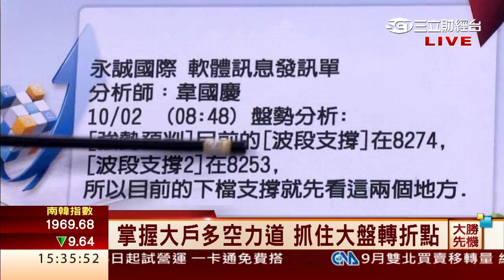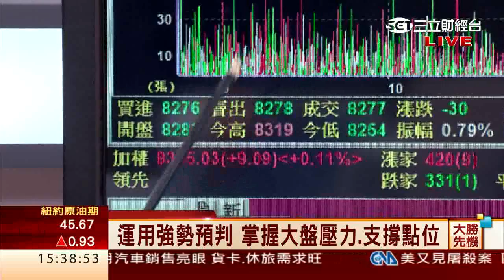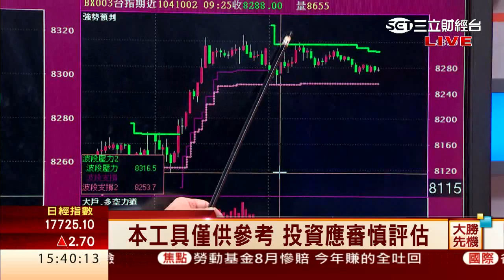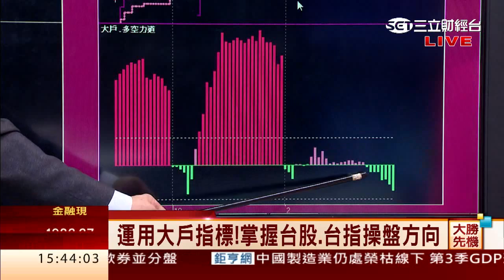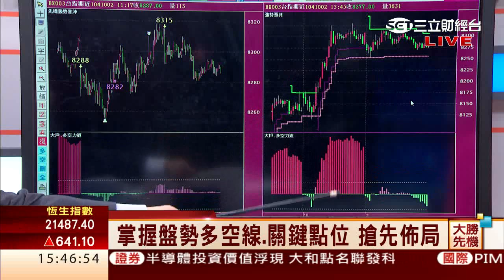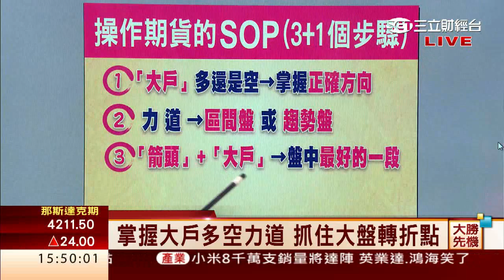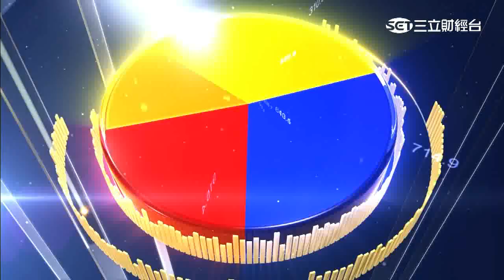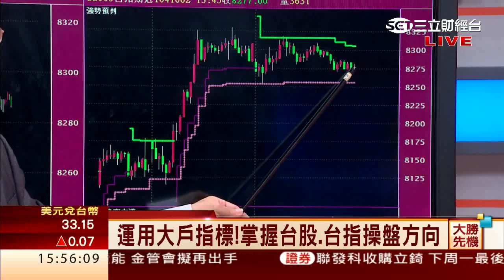韋國慶-1002 運用大戶指標 掌握台股.台指操盤方向∣大勝先機∣三立財經台CH88